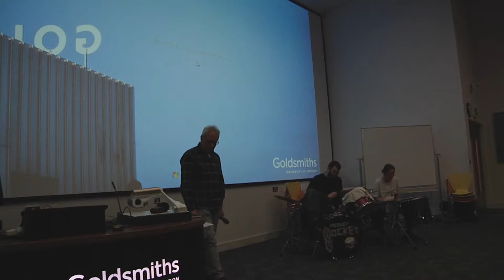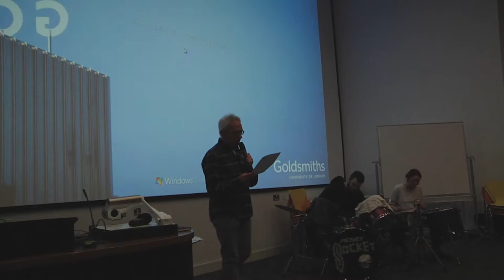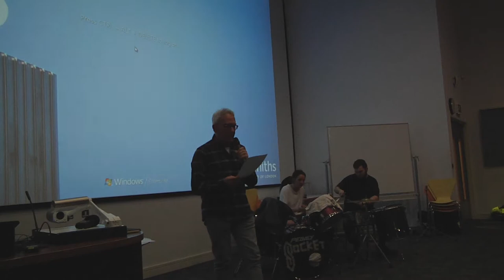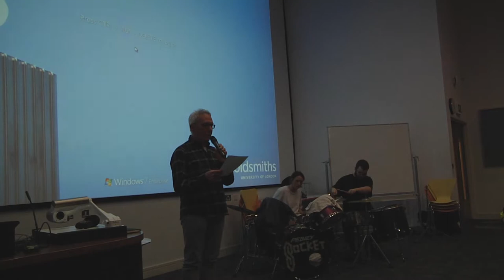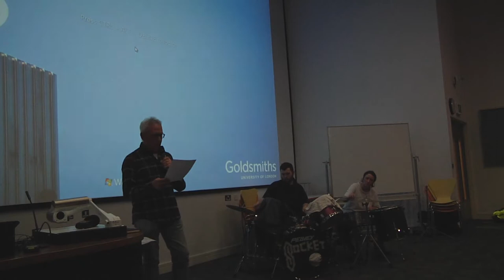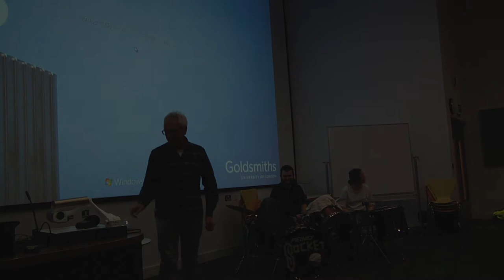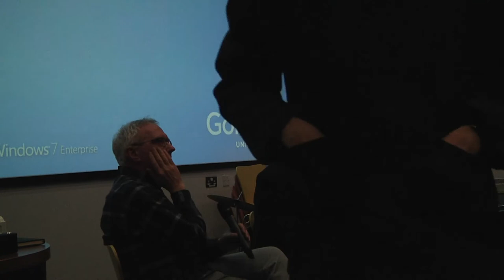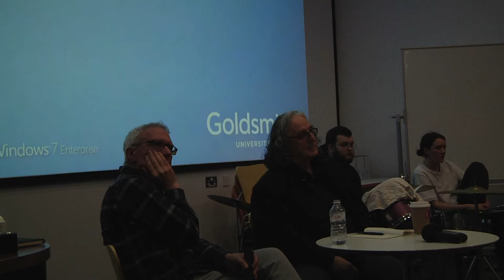Michael Archer - Declension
Series 3.2: Rhythm

Michael Archer - 22nd January, 2018
Declension

O table. This spins in hesitancy and radical not-knowing out of and out from a line by and from Tyehimba Jess a line in and from his book length poem Olio. This line is an echo and a rebuttal on the face of it a syncopation but in its effect grit that jams the cogs of a remorseless machine. A syncopation a stress other than that predictable expected thud that hammer that makes the skull ring with its inexorable regularity. A pulse a throb that introduces a body as that which is not merely exemplary and that/which is unmistakeable in its specificity. This resonates and grows within and outwith a fracture found and visited and revisited in a fragment of Sappho a broken tongue a body made in/ and dis/ articulate a body remade again and again in and for other eyes and other minds for predilection according to agenda measured out by identity. This is not a simple and clean clean and direct line as Eunsong Kim angrily acutely sharply elliptically reminds us
how simple and clean this love of money
how clean and direct the story of money
There is money for sure and there is debt so much debt but not that false image of the generational burden they lyingly threaten us with a taint on the lineage. There is threat we live with and under and against it. This ponders articulate disarticulation what Christina Sharpe calls the anagrammatising of language and story and received lineages.
to refashion your lineage in a moment of danger
writes Kim.

Michael Archer is a critic and writer. He is Professor of Art at Goldsmiths where he is Programme Leader for BA Fine Art.